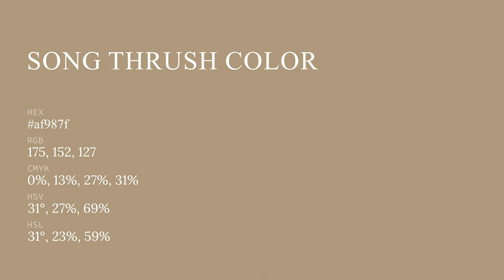Song Thrush color af987f hex color - Brown color - Cool color af987f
What color is Song Thrush ? af987f hex color - Brown color - Cool color af987f

Hex af987f Color Code is also known as Song Thrush color.

Hex af987f Color code in RGB color code model is created after adding 68.63% red color, 59.61% green color and 49.80% blue color.
Hex af987f Color code in CMYK color (process color) code model is generated after subtraction of 0% cyan, 13% magenta, 27% yellow and 31% black.